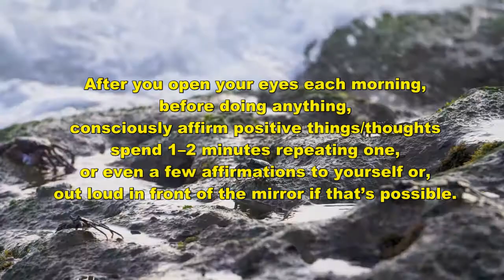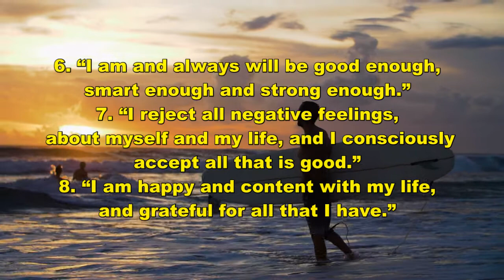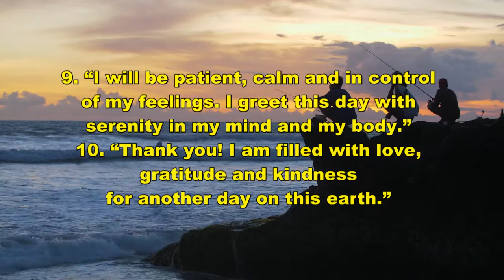10 Positive Affirmations to Improve Your Mindset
Do positive affirmations really work? Can they help us to be more focused and optimistic? Yes to both of those questions. And, saying a positive affirmation is especially important upon waking up each morning.
What are affirmations?. Affirmations are positive statements that reinforce positive thoughts and attitudes. They’re usually said in the present tense first person (e.g. I, me, myself, etc.) and they’re often most effective if you can say them in front of a mirror. Positive affirmations really do work and they can do wonders for getting us motivated and focusing our thoughts on the positive — they’re a vital factor in “the law of attraction,” in which we shape our thoughts and mind-set to attract good things to our life.

All Video Footage and pixabay licensed nocpyright